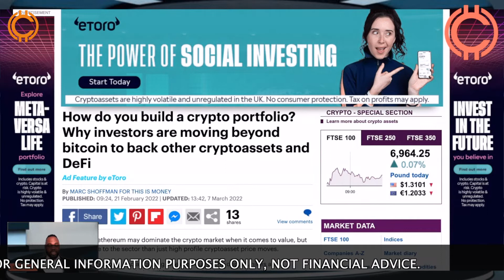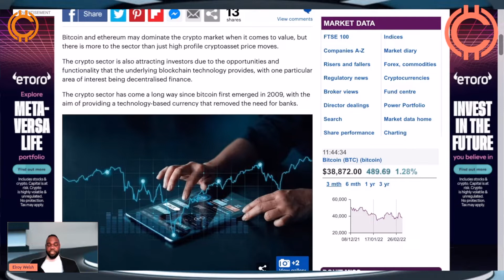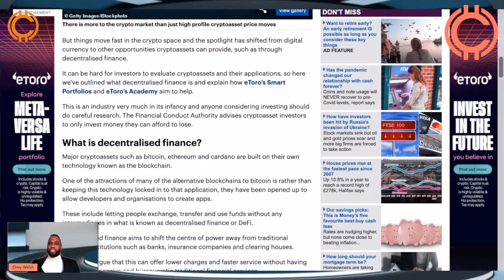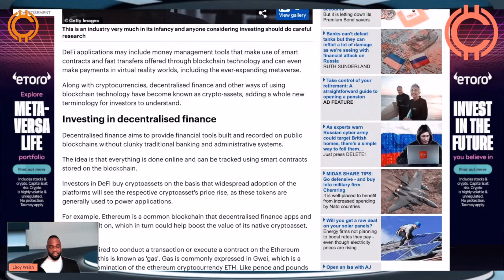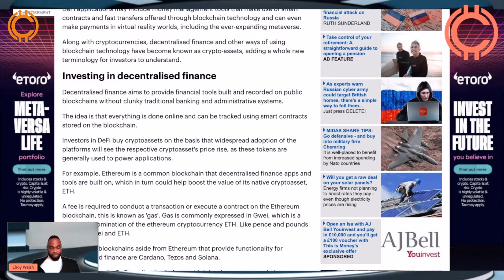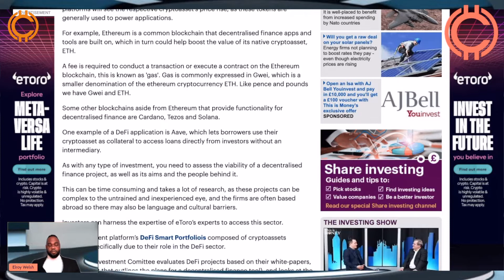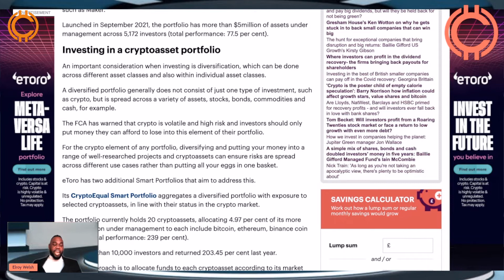HOW DO YOU BUILD A CRYPTO PORTFOLIO? | Crypto Bible News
In Todays video we have a look at how to build your crypto portfolio!

Timestamps:
0:00 Intro
0:34 Competition
1:29 Article
4:18 What is decentralised finance